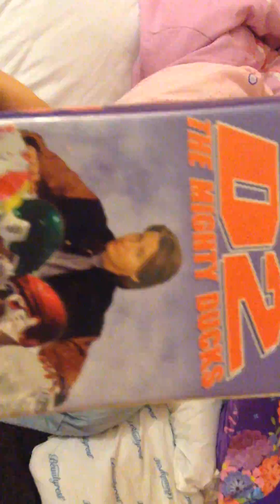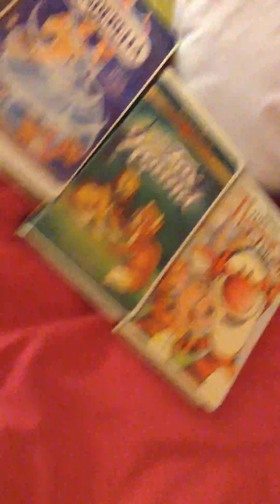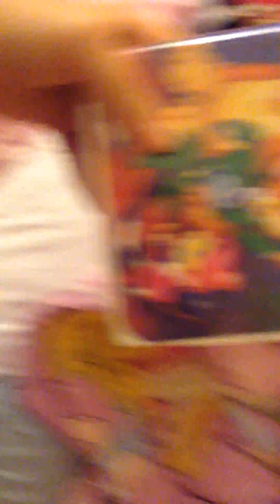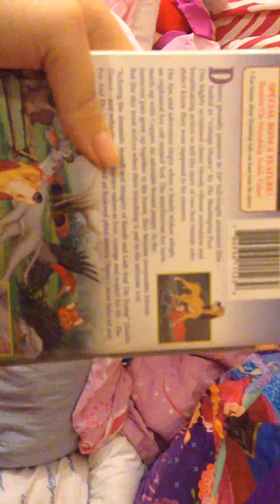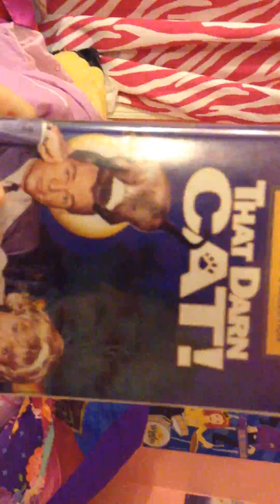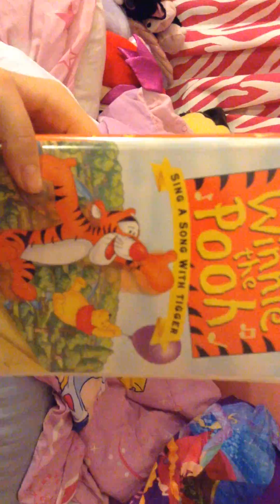My Disney VHS and DVDS part 6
my love of disney